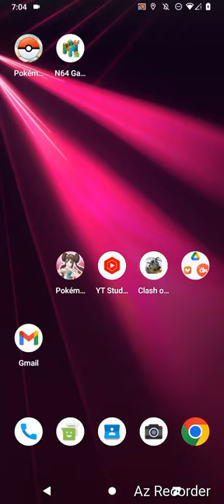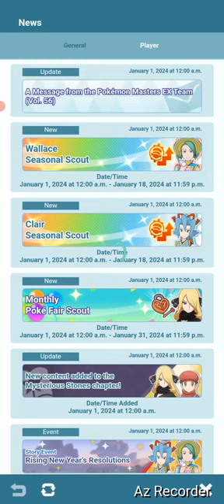Nintendo Of America, "Pryce Gym Part I!" By GordonHai (^_^) !